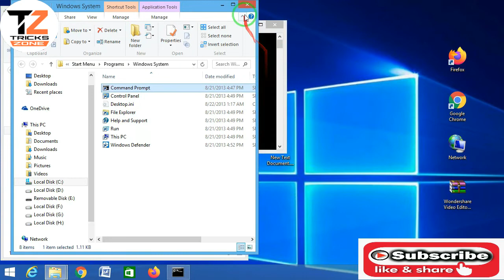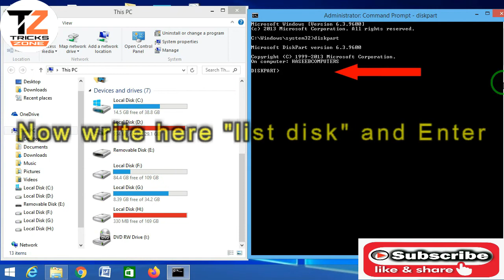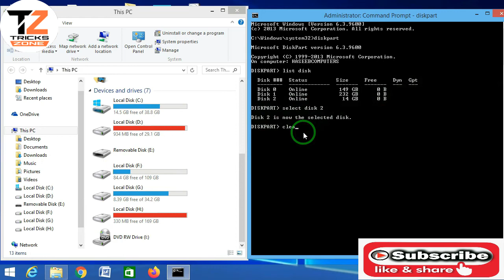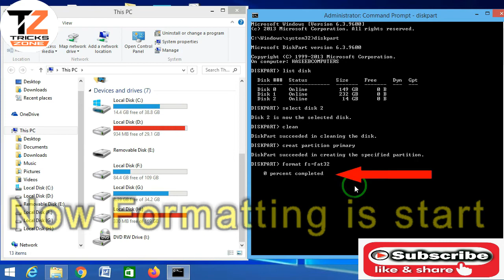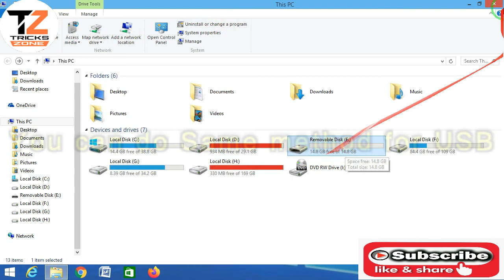How to Fix error and repair corrupted SD card and USB | repair corrupts memory card | CMD | format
how to repair and format corrupted memory card and USB by using CMD command...

Hi I am Haseen Alam
;;;;;;;;;;;;;;;;;;;;; Tricks Zone ;;;;;;;;;;;;;;;;;;;;;;;;;

In this video i am going to show you how to repair and format corrupted memory card and USB by using CMD command its very easy so please don't skip the video because there is very important code for repairing SD card and USB just follow the instructions...

Here we bring the best tricks for you.
you can also message your problem to us to get the the simplest solution.

Here we have some other videos of us in the best version for you check it out right now.